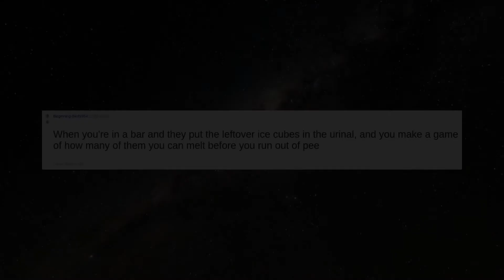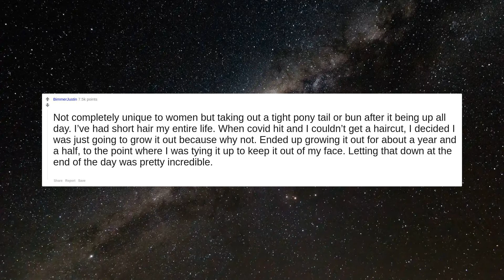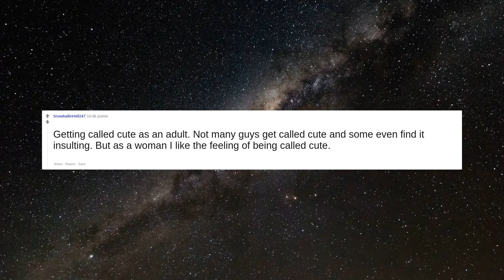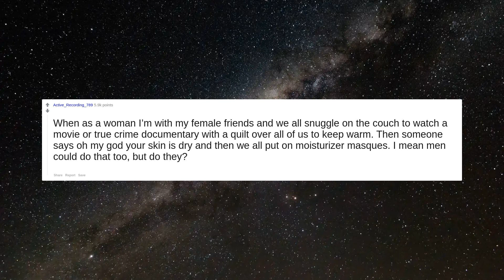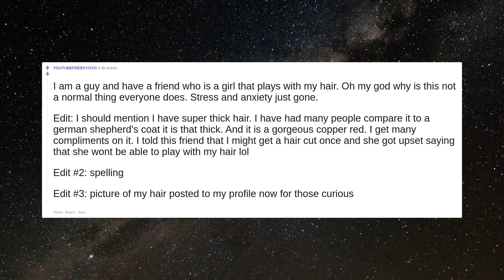What is a simple pleasure that the opposite sex rarely/ never gets to experience?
#1 What is a simple pleasure that the opposite sex rarely/ never gets to experience?

#2 Pissing off of the edge of a tall cliff

#3 When you're in a bar and they put the leftover ice cubes in the urinal, and you make a game of how many of them you can melt before you run out of pee

#4 The relief after not getting a random boner at the worst moment

#5 morning wood so stiff you feel like you could use it to rip open the hatch on a submarine.

#6 driving down a hill and your nuts get the feeling… You know the feeling

#7 A tampon that doesn’t resist upon pulling out  Edit: thanks for the award! This comment was actually more of an  antidote to the absolute horror that is tugging on a dry tampon 🤢

#8 I'm wondering... Do guys get pee shivers? You've had to pee really bad and you finally get to and just... Shivers. Maybe I'm the only weirdo that kind of enjoys that feeling haha

#9 Not completely unique to women but taking out a tight pony tail or bun after it being up all day. I’ve had short hair my entire life. When covid hit and I couldn’t get a haircut, I decided I was just going to grow it out because why not. Ended up growing it out for about a year and a half, to the point where I was tying it up to keep it out of my face. Letting that down at the end of the day was pretty incredible.

#10 The feeling of pinching your ball skin and rubbing it in between your fingers to get rid of an itch

#11 Stroking your beard just because.

#12 Cupping your boobs whenever running down stairs.

#13 Holding/bouncing/jiggling the titties when you're bored. They're just fun to play with, not even in a sexual sense.  Edit: whyyyy is titties my most liked comment?

#14 Scratching jock itch is actually kind of pleasant except you can't stop.

#15 When you don't have to smother you vagina with pads after a full week of being uncomfortable.

#16 The amount of camaraderie from drunk girls in a bathroom

#17 Getting called cute as an adult. Not many guys get called cute and some even find it insulting. But as a woman I like the feeling of being called cute.

#18 Wearing a light sundress on a hot day.

#19 Few girls will ever experience the sensation of running your hand up the back of your head after a buzz cut.

#20 A good ball scratch

#21 When as a woman I’m with my female friends and we all snuggle on the couch to watch a movie or true crime documentary with a quilt over all of us to keep warm. Then someone says oh my god your skin is dry and then we all put on moisturizer masques. I mean men could do that too, but do they?

#22 getting to put their phone in their pocket

#23 Sometimes I grab my breast and just jiggle ‘em around a bit. Not sexual, just because I can.

#24 When you think your depression has come back, but then realize you’re just PMSing and you’ll feel like yourself again in a couple days. (:

#25 Idk if this is accurate for many, but feeling small in someone else's arms. My husband is bigger than me and I've now become dependent on his body for